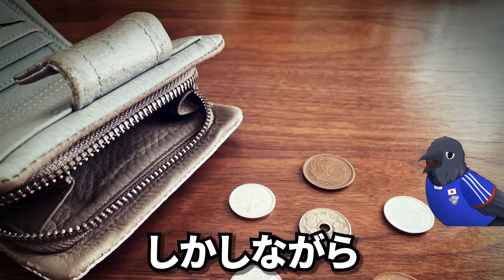【日本史上最高の天才】小野伸二のサッカー人生を振り返ってみた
2026年W杯の先発メンバーを予想したら歴代最強過ぎたww